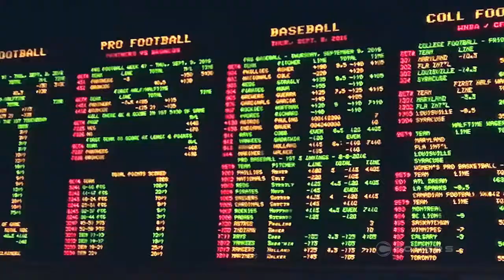These college basketball sleepers could cash in come March Madness: Live From Las Vegas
The tournament is almost here, and now is a perfect time to take a shot with some of these March Madness sleepers. We're high above the MGM Grand sportsbook - in the luxurious skyboxes - talking NCAA tournament odds with sportsbook manager Lamarr Mitchell.